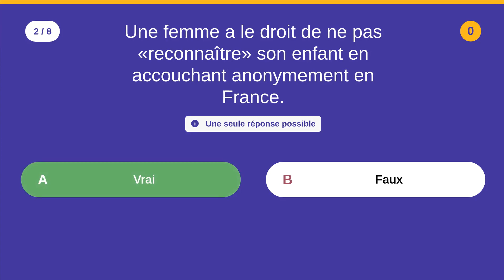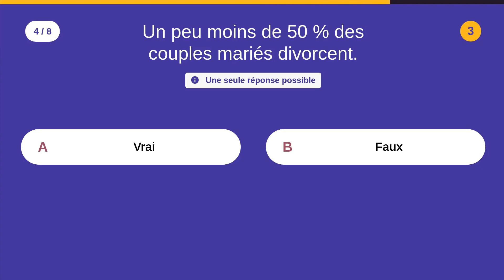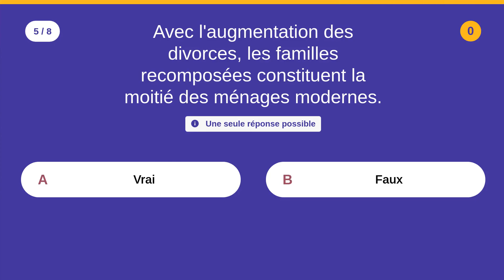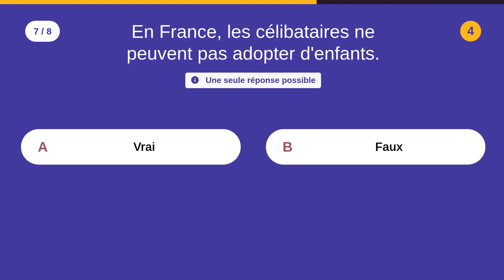QCM SUR LA FAMILLE (1) - 8 QCM - Difficulté : ★